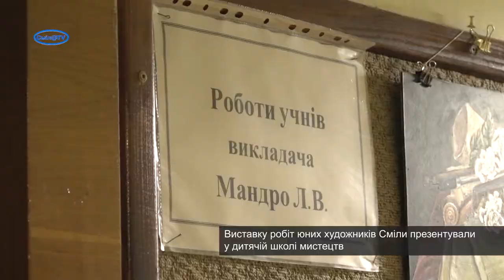Виставка робіт юних художників Сміли